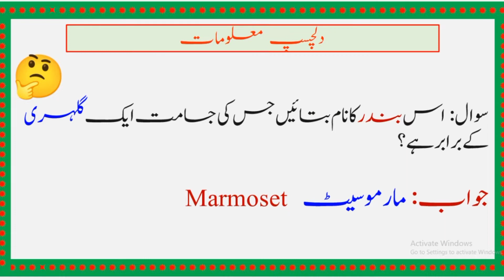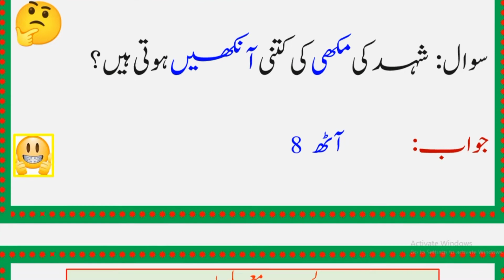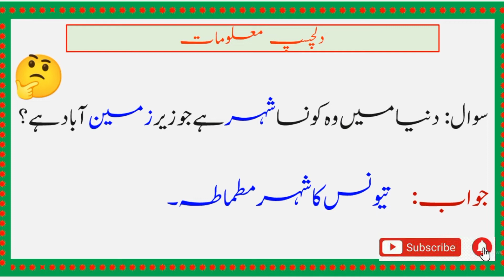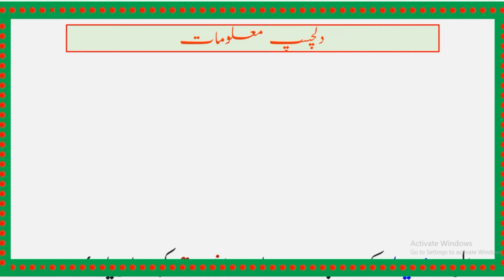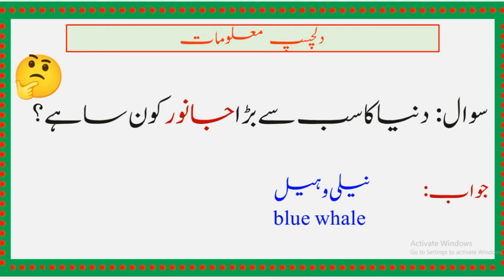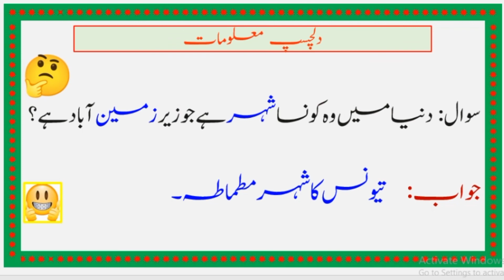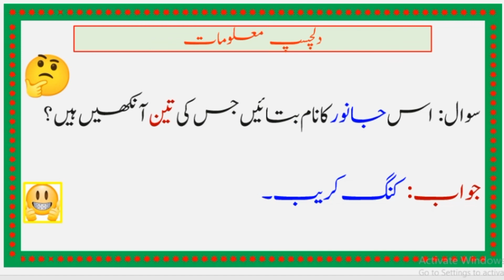interesting information part 3 about the world Animals & others دلچسپ معلومات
Interesting Information about world, animals, birds & Human being.